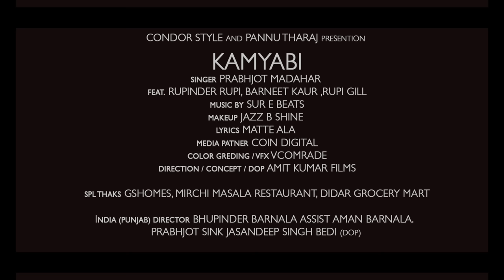Kamyabi Song | Prabhjot Marahar | Rupinder Rupi | Condor Style | Coin Digital | New Punjabi Song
Condor Style & Pannu Tharaj Presents "Kamyabi"  New Songs Punjabi 2021 | Prabhjot Marahar | New Punjabi Songs 2021 | Latest Punjabi Song 2021 | Coin Digital

Song :- Kamyabi
Singer :-  Prabhjot Marahar
Cast  :- Rupinder Rupi, Barneet Kaur & Rupi Dhillon
Makeup :- Jazz B Shine
Media Partner :- Coin Digital
Spl. Thanks :- Yadwinder Brar, Gurpreet Bhathal, Gurjant Bath, GS Homes, Didar Grocery, Mirchi Masala
DOP :- Jashan Singh Bedi & Teji Khaira
Poster :- Hungryman Designs